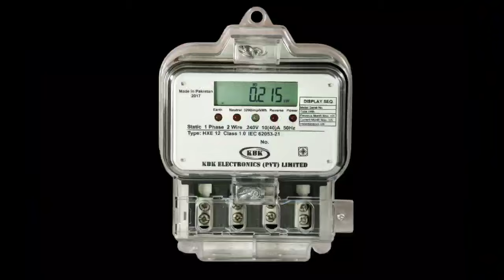18 March Assamese News | ৰেচন কাৰ্ড, অৰুণোদয়, চৰকাৰী ঘৰ, লাখপতি আঁচনি ১০ হাজাৰ টকা, Today News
18 March Assamese News | ৰেচন কাৰ্ড, অৰুণোদয়, চৰকাৰী ঘৰ, লাখপতি আঁচনি ১০ হাজাৰ টকা, Today News